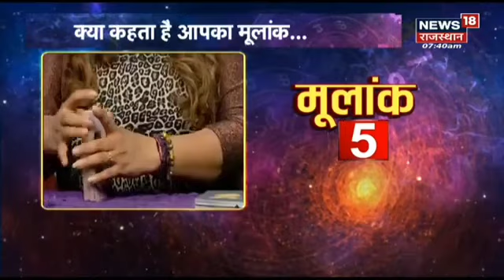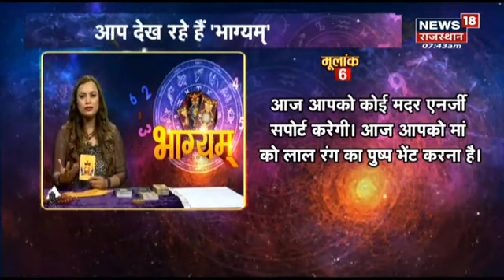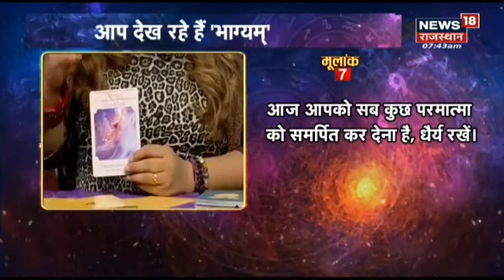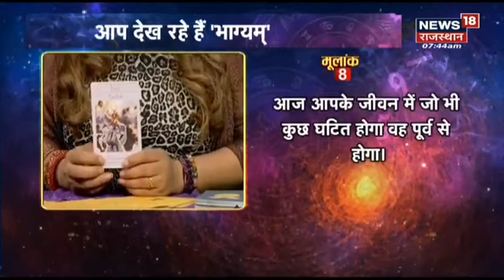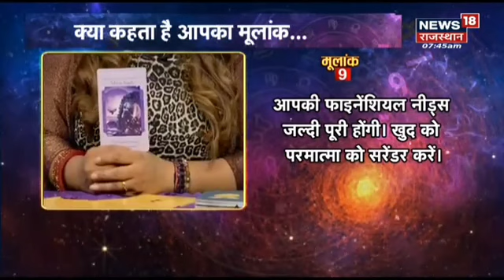3 nov 2022 BHAGYAM देखिए कैसा रहेगा आज आपका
THANK U TEAM "NEWS 18"
today's 3 Nov 2022 prediction
Deepti Sharma's Bhagyam is a TV show which telecasts daily on NEWS 18 Rajasthan. its for your daily prediction and remedies.
परमात्मा आपको क्या जरूरी संदेश देना चाहते हैं ... क्या चल रहा है आपकी लाइफ में, परमात्मा का संदेश आपके लिए.क्या जाना जरूरी है आपके लिए your Universal Angelic  Guidance is here.

courses OFFERED
YOG & MEDITATION
REIKI (ALL LEVELS )
CANDLE HEALING
DOWSING (PENDULAM)
NLP (Neuro Linguistic Programme)
ANGEL/ORACLE CARD READING

only for genuine consultancy which is chargeable

Love & Light
Deepti Sharma